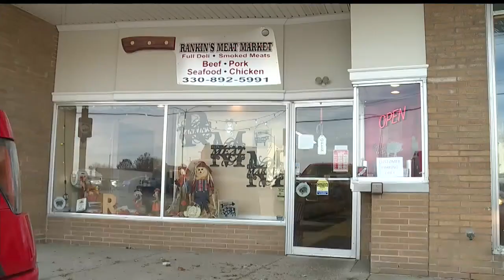Local businesses go beyond for holiday customers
There was plenty of last-minute shopping for items to fill the Thanksgiving menu. Of course, it centers around the main course. Rankin’s Meat Market in Columbiana had 40 pre-orders for the star of the Thanksgiving meal.